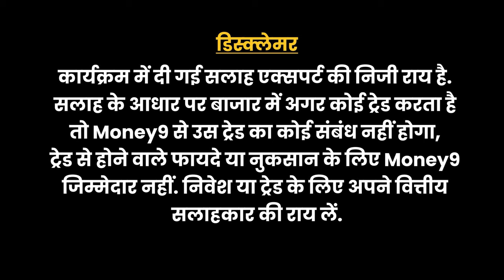Paytm Fastag कैसे करें बंद, कैसे करें दूसरे बैंक में पोर्ट, ये है तरीका | Money9 Jhatpat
फास्टैग देने वाले बैंकों की लिस्ट से पेटीएम पेमेंट्स बैंक का नाम हटा दिया गया है. अब जिन लोगों को पेटीएम के फास्टैग हैं, उन्हें उसे सरेंडर करना होगा और अधिकृत बैंकों से नए टैग खरीदना होगा.आइए जानते हैं इसका तरीका.
The name of Paytm Payments Bank has been removed from the list of banks providing Fastag. Now those who have Fastag of Paytm will have to surrender it and buy new tags from authorized banks. Let us know the method.